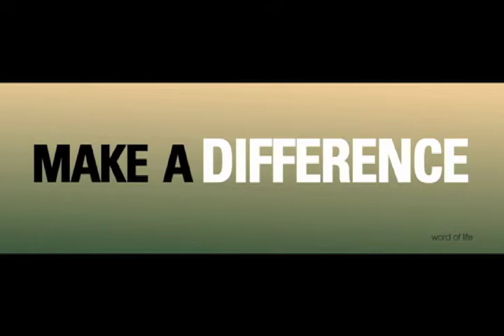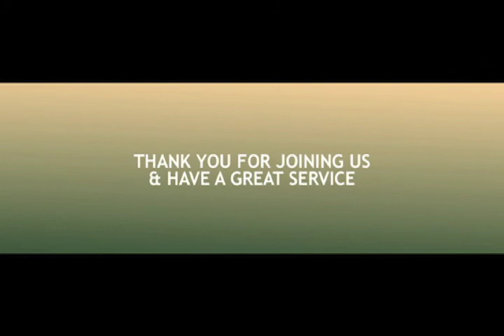Life Update for Sunday, January 26, 2014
Here's our Life Update for the week of Sunday, January 26, 2014! Take a look at what's happening at Word of Life...

For more information on our church, Word of Life Christian Center, in Honolulu, Hawaii, you can visit our